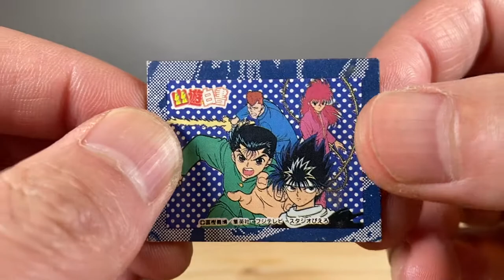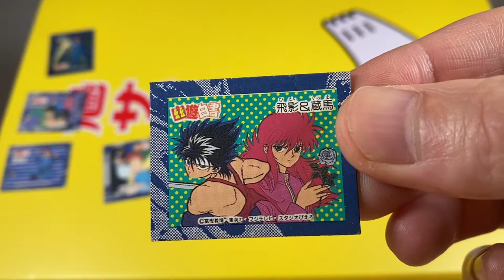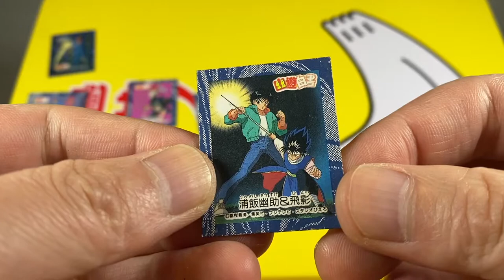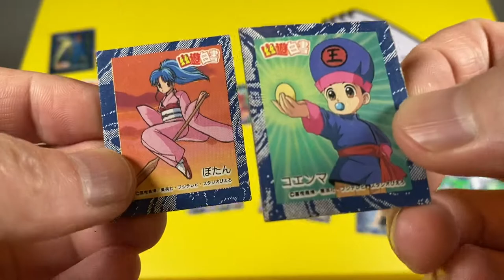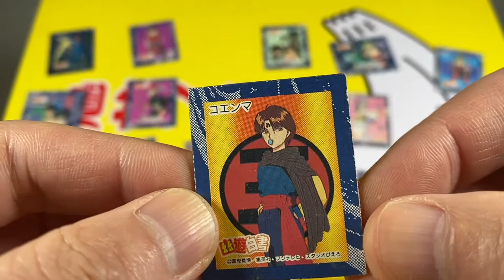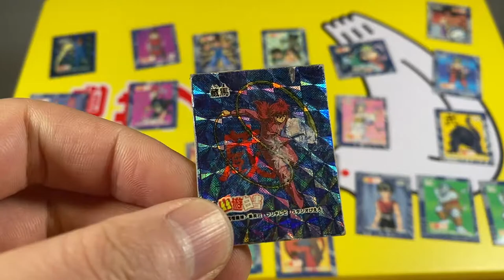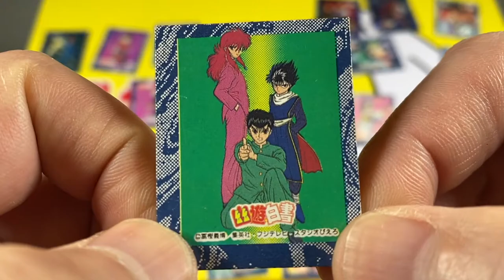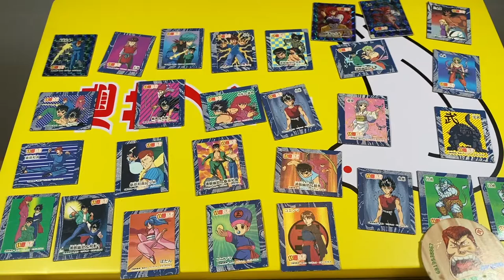【幽遊白書】 マグネット 戸愚呂兄弟も！？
検索は【今更玩具】【GODZILLA】【トランスフォーマー】【海外TOY】【特撮】【コレクション部屋】など

【今更玩具】
前回紹介した消しゴムではなく、今回はマグネットです
よく冷蔵庫に張りつけてたなー。
幽遊白書！ご覧ください